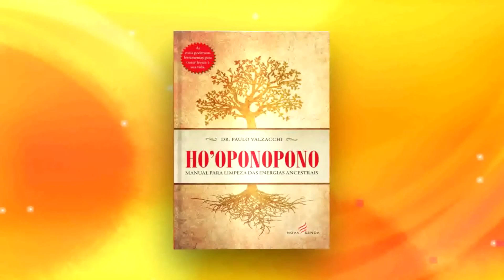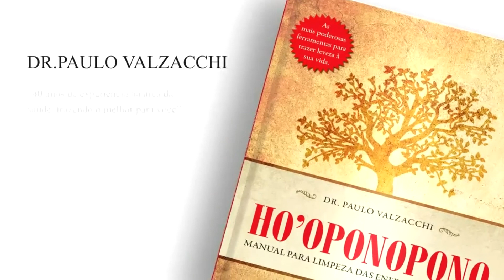Hooponopono - Preciso realizar um ritual para aplicar essa técnica?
O que é um ritual?
Um passo a passo, uma direção, uma disciplina, um local sagrado.
O Dr.Paulo Valzacchi esclarece essa duvida da maioria dos nossos seguidores.

Cursos : Tudo pelo whatsapp , turmas abertas todos os dias 10 e 25 do mês.

VENHA !

Dr.Paulo Valzacchi

➡️ Whatsapp AQUI: ➡️
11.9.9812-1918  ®